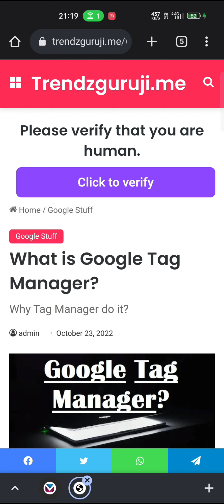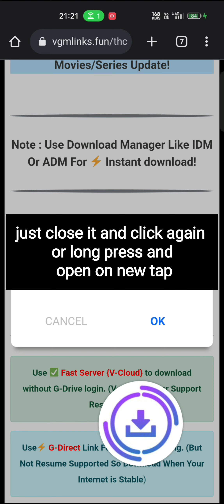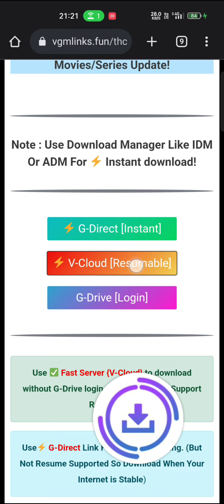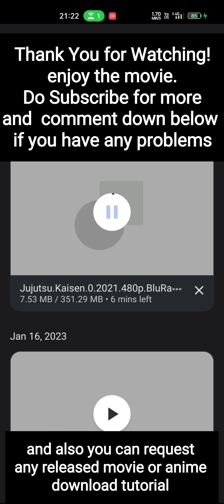Jujutsu Kaisen 0 full movie with English Subtitles|| How to Watch?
Jujutsu Kaisen 0: The Movie full download

Music in this video - One Piece Remix: Bink's Sake by RetroSpecter

jujutsu kaisen 0 movie box office collection in india,
jujutsu kaisen 0 movie - official blu ray release trailer,
how can i watch jujutsu kaisen 0 movie in india,
where can i find jujutsu kaisen 0 movie,
who is the main character in jujutsu kaisen 0 movie,
where can you watch the jujutsu kaisen 0 movie,
how to watch jujutsu kaisen 0 movie on crunchyroll,
jujutsu kaisen 0 movie post credit scene,
where can i download jujutsu kaisen movie 0,
jujutsu kaisen 0 movie post credit scene explained in hindi,
how to download jujutsu kaisen 0 movie in eng sub,
how to download jujutsu kaisen 0 movie in english dubbed,
how to download jujutsu kaisen 0 movie in hindi,
how to download jujutsu kaisen 0 movie hd,
how to download jujutsu kaisen 0 movie from telegram,
how to download jujutsu kaisen 0 movie in 4k,
how to download jujutsu kaisen 0 movie in tamil,
how to download jujutsu kaisen 0 movie in hindi sub,
how to download jujutsu kaisen 0 movie in english hd,